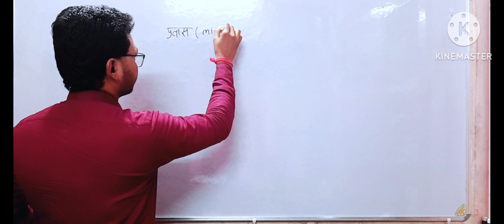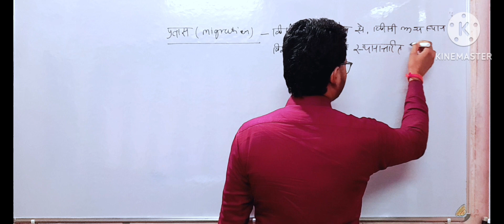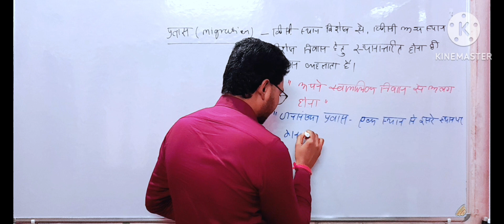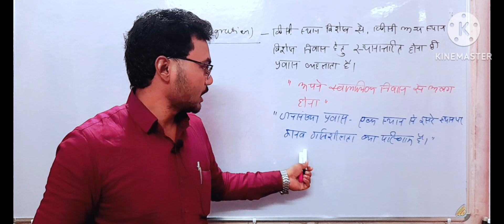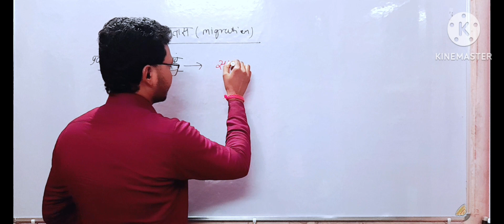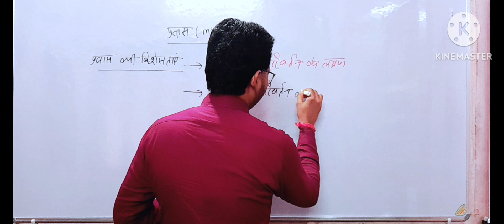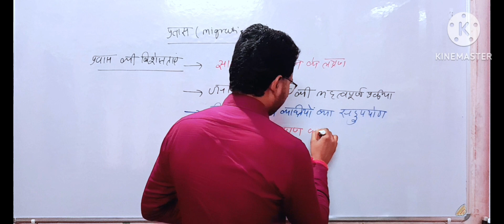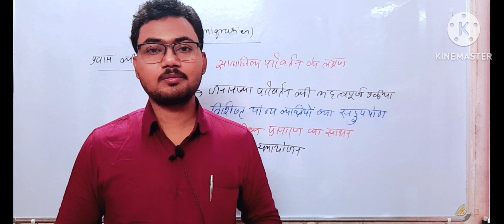Migration|प्रवास|migration of population#population geography|Lecture-11 Hindi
human geography for ugc net
optimum population theory in hindi
population geography in Hindi
population geography
population geography upsc
population geography class
जनसंख्या भूगोल
अनुकूलतम जनसंख्या सिद्धांत
ugc net 2022
ias geography

जनसंख्या भूगोल

समुद्र विज्ञान

नॉलेज सीरीज